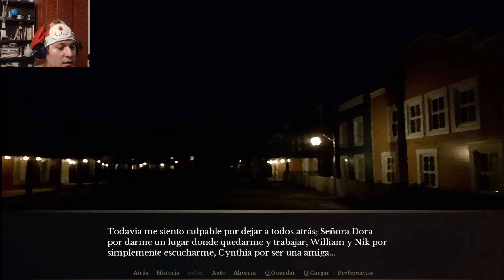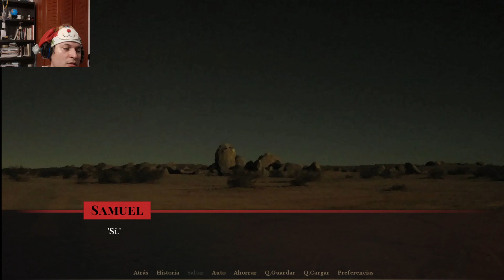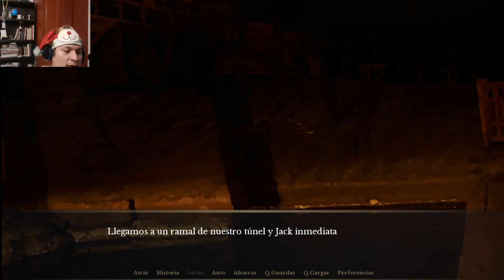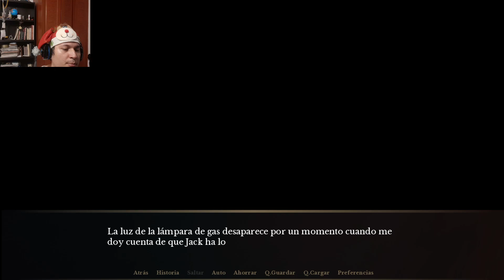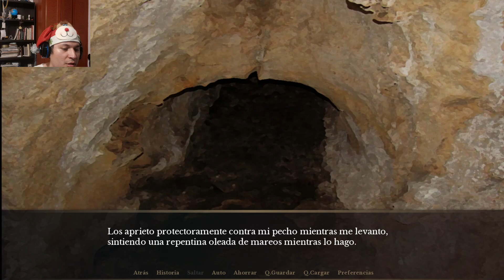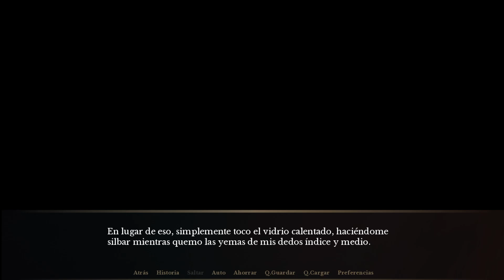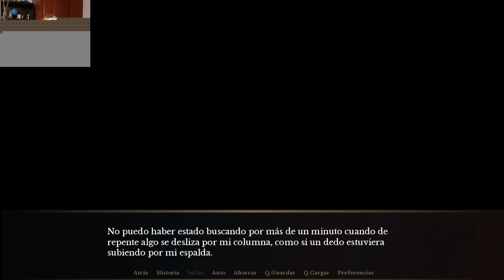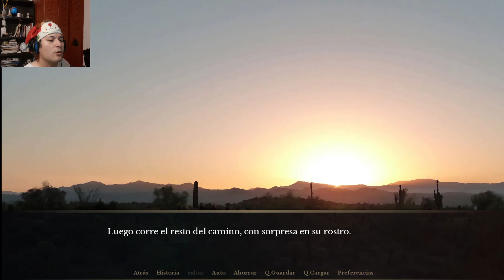The Smoke Room -Visual Novel- Español P1 Remaster Kelrok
Regrabaremos esta VN con gran estima para el canal para revivir el pasado y las nuevas actualizaciones rellenando los huecos que teníamos de tiempo de no jugarla.
Traducido al español por el Grupo de Visual Novel Furry Español

Recuerda unirte a nuestras redes :D